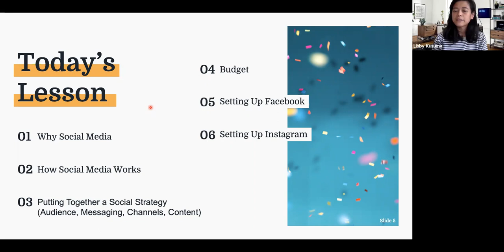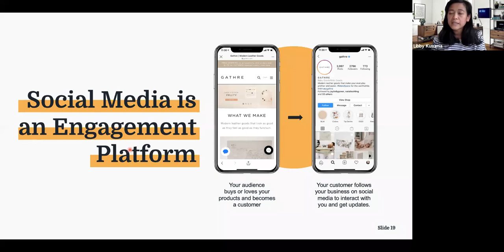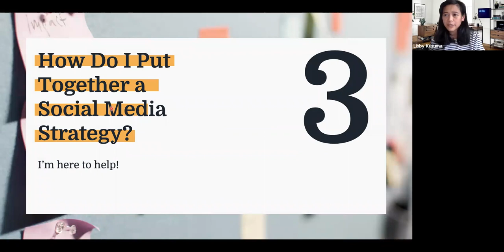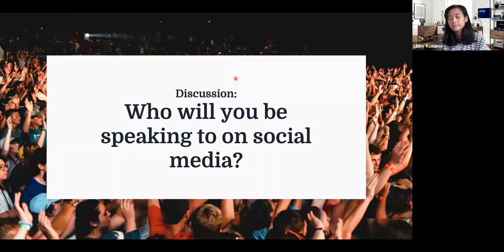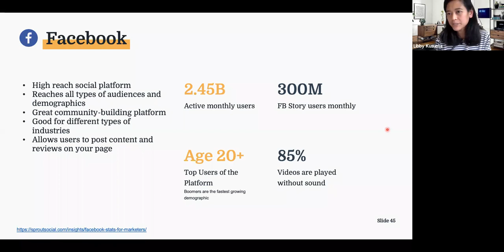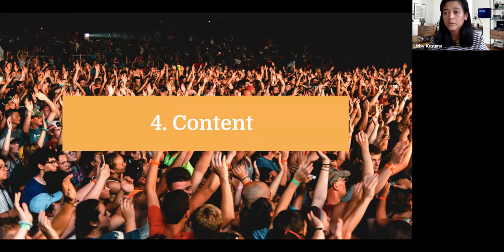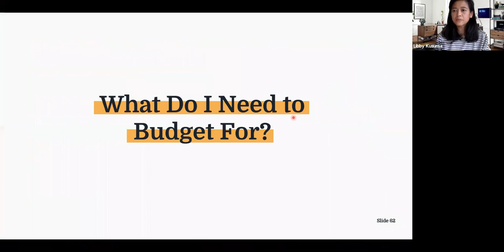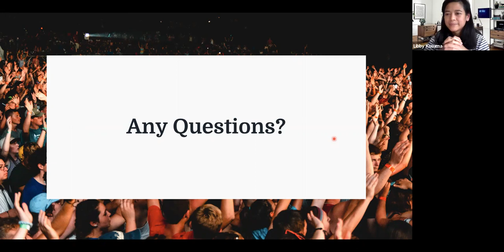Social Media for Small Business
A walk-through of best practices on social media for small business owners to promote their businesses online. Topics include choosing a social media channel, setting up Facebook and Instagram pages and content ideas. Presented by Libby Kusuma, an SF-based social media strategist with more than 9 years of experience launching social media campaigns for brands and influencers.